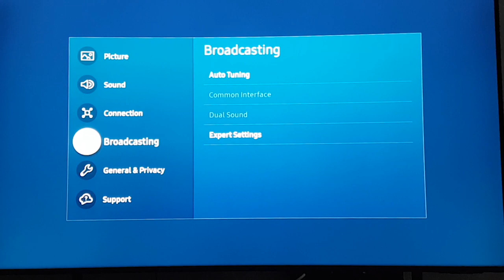Samsung TV - Broadcasting Greyed Out [Fixed]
Why is Broadcasting greyed out on Samsung TV?
How do I fix the greyed out Broadcasting menu on my Samsung Smart TV?
Broadcasting not available
Samsung TV Can't click Broadcasting
This feature is not available for the moment